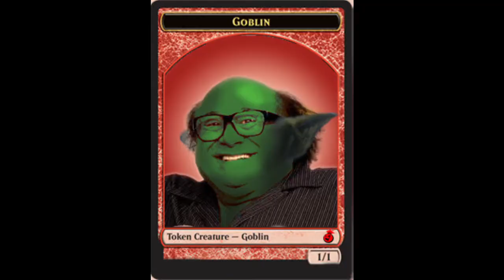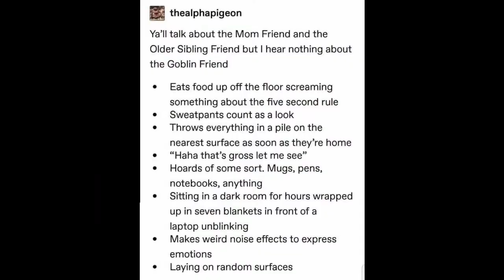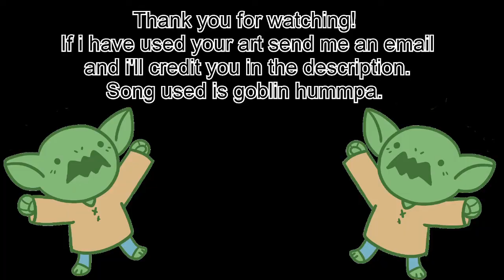Goblin Hummpa but every beat there's a goblin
I don't own goblin Hummpa nor the art used in this video this was a project made for fun, if i used your art i will give you credit send me an email .